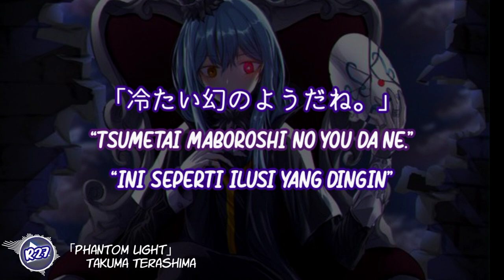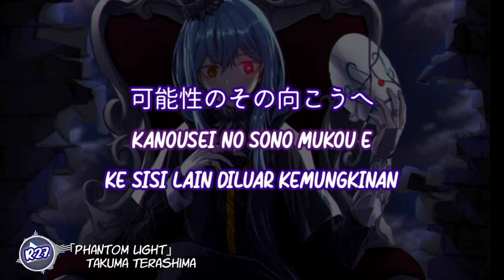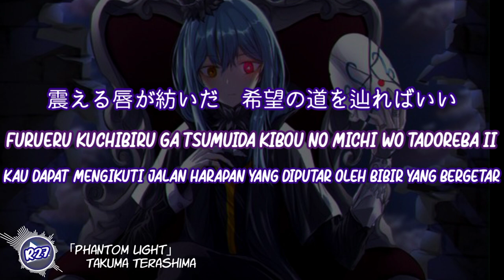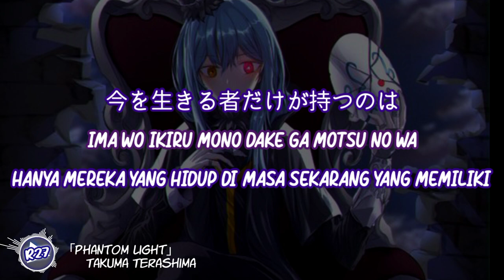「Phantom Light」by Takuma Terashima | Tensura : Isekai Memories OP Full (Lirik & Terjemahan)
Lirik
Google Translate